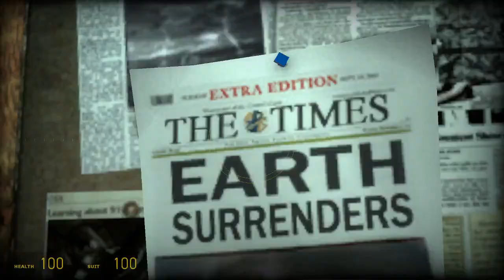May the fun begin || Half-Life 2 Playthrough E-4 (No Commentary)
Feel bad for that helicopter pilot though. Sorry again for the delay, I was busy and had no time, but I promise to upload more now.